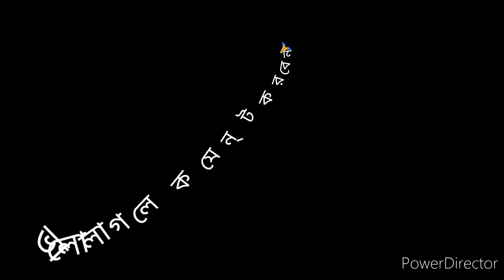মা - শুভ দাশগুপ্ত|Maa|Subha Dasgupta|Anindita Bhowmick| Bengali poetry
মায়ের কোনো বিশেষ দিন হয়না।মা বোধয় পৃথিবীর সবচেয়ে সুন্দর সৃষ্টি।সেই সব মায়ের জন্য আজ দিলাম শুভ দাশগুপ্তের কবিতা মা💞

মনটা অতিরিক্ত আবেগপ্রবণ হয়ে আছে আজ।মা শুধু সুস্থ থাকুক।আর কিছু চাইনা।
আমার দুই মা(দিদি ও মা) কে আজ প্রণাম জানাই🙏।প্রণাম জানাই সব মায়েদের🙏।

শুনে ভালোলাগলে অবশ্যই মতামত জানাবেন♥️